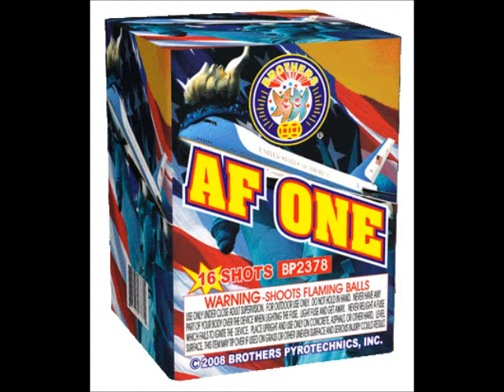AF One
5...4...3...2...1...CONTACT! Take to the skies in an energetic display of sixteen alternating shots of white tails to crackling with colored stars, red & blue stars, and red & blue stars with silver glitter.